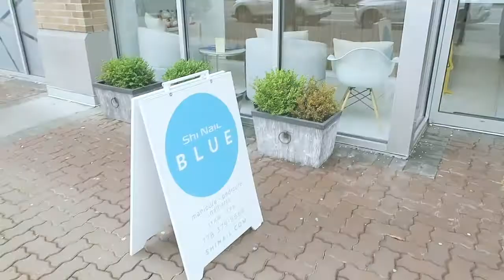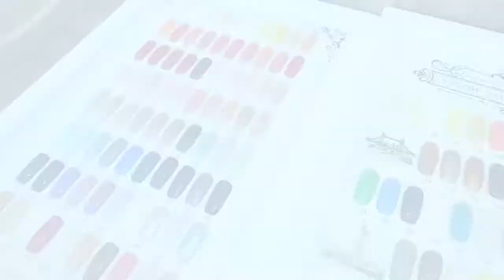Shinail店內環境導覽-Richmond + Burnaby｜ Shi-Nail Canada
在休閑舒適的環境中，透過 ShiNail 專業美甲師的雙手，讓您的內在美從指尖散發。精緻與細膩的交會，就在 ShiNail 為您創造的美甲專屬空間。

FB🔍shi-nail or shi-nail blue
IG🔍shinail or shinailblue
WeChat ID : Shinail115 / Shinailblue (歡迎用WeChat預約)
ShiNail Académie 美甲藝術學苑 WeChat ID : ShinailNailAcademie